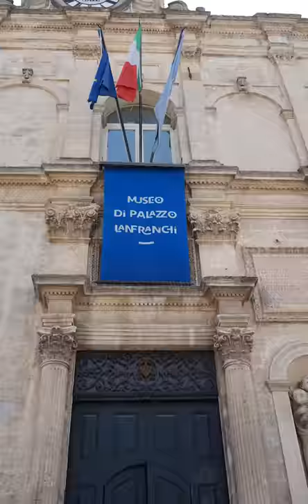Museo Nazionale Arte Medievale Moderna Basilicata - Matera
La Direzione Regionale Musei Basilicata con il Museo Nazionale d’Arte Medievale e Moderna della Basilicata di Palazzo Lanfranchi ha aderito alla rubrica dilloinquindicisecondi della DGCC con uno spot video contenente immagini della mostra “Trama doppia. Maria Lai + Antonio Marras”. Ideazione: Mariagrazia Di Pede e Silvia Padula; riprese e montaggio: Mauro Acito.
Il Museo Nazionale d’Arte Medievale e Moderna della Basilicata fa parte dei Luoghi del Contemporaneo, progetto promosso dalla DG Creatività Contemporanea del MiBACT per la mappatura e la promozione della rete dei luoghi dell'arte contemporanea in Italia. Per maggiori informazioni